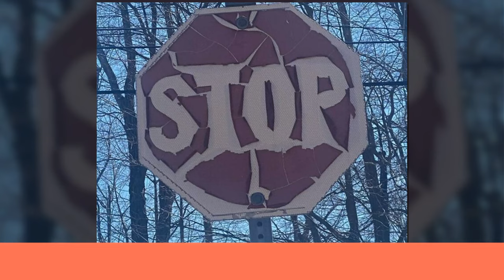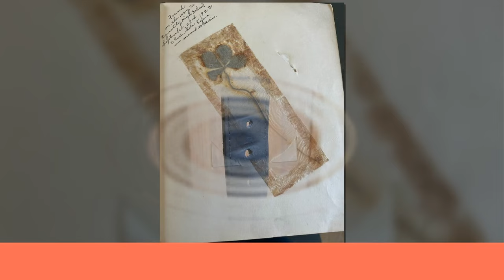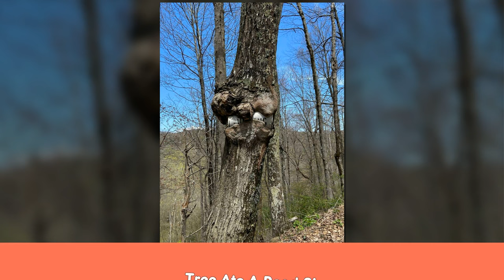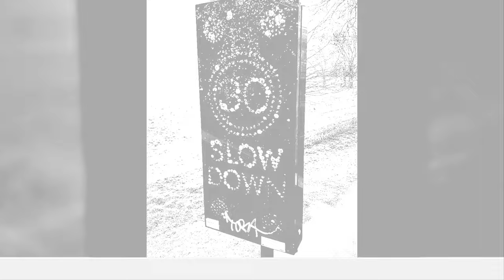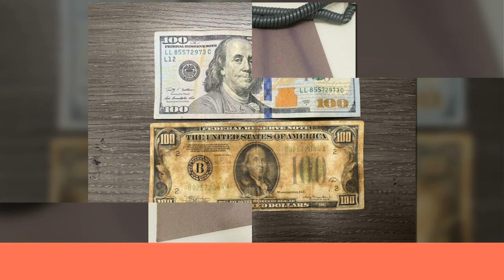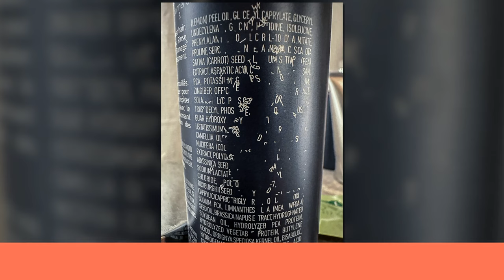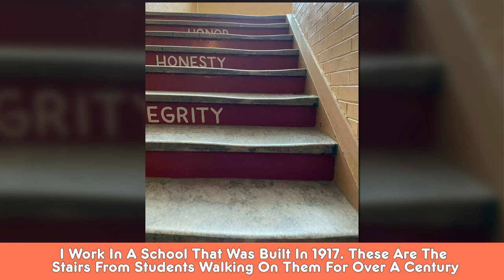Times Things Got Really Worn Down Over Time